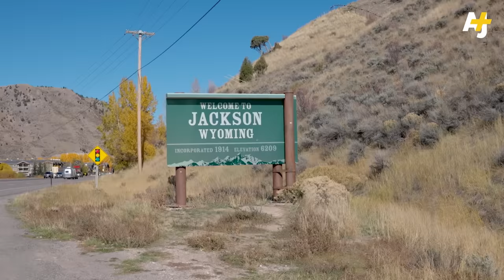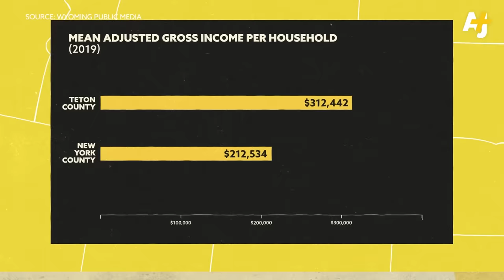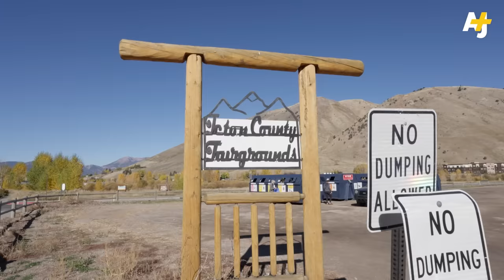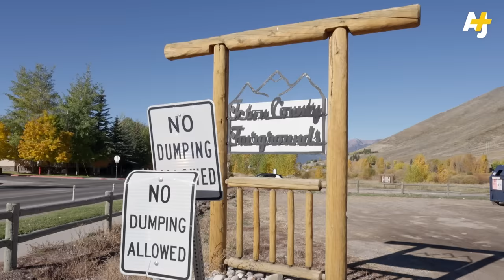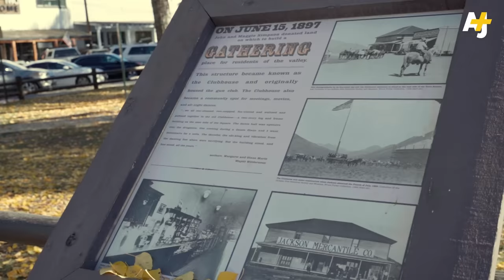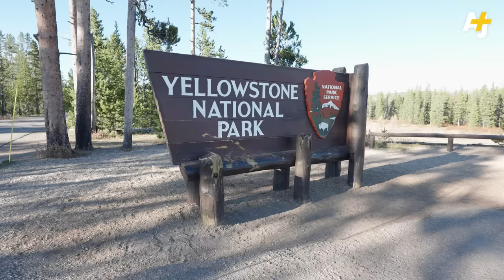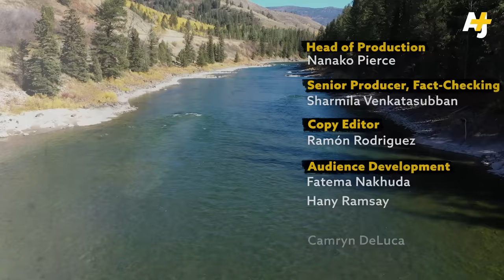I Make $20/Hour And I'm Still Homeless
Jackson Hole, Wyoming, is a playground for billionaires. Teton County, where Jackson Hole is located, is the wealthiest county in the United States. It’s also the county with the highest income inequality. The town has been home to famous residents like Dick Cheney, Harrison Ford and Sandra Bullock, but it’s also home to a sizable unhoused and housing-insecure population. Tabish Talib traveled to Jackson to talk to the homeless people who live there and figure out why this extremely wealthy town can’t house its working class.